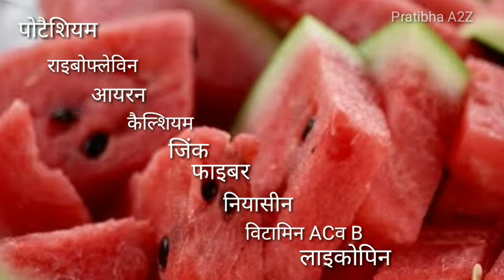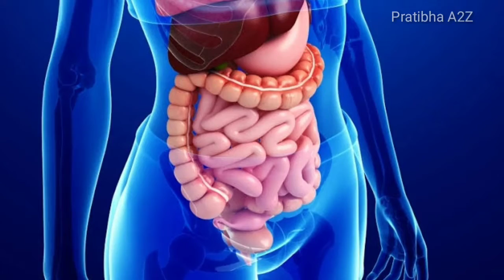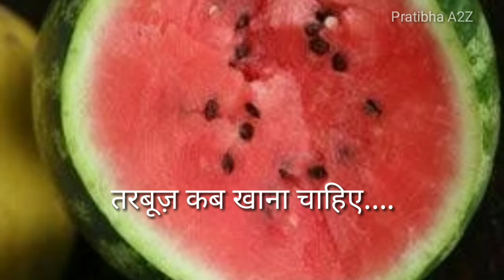तरबूज़ के फ़ायदे नही जानते होंगे आप ..# Benefits of watermelon..//Pratibha A2Z